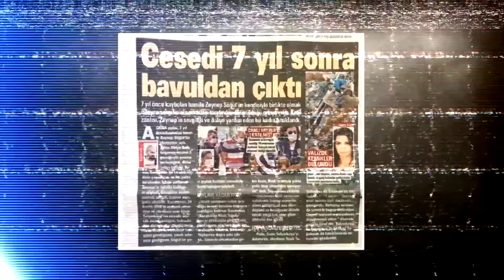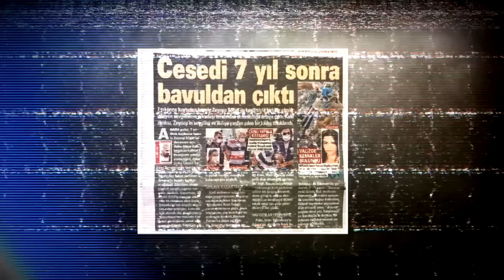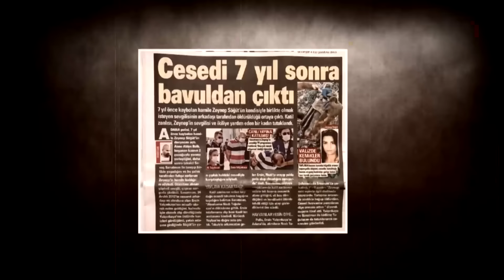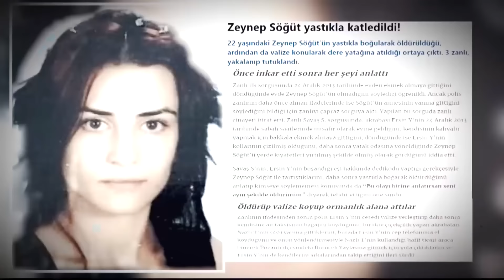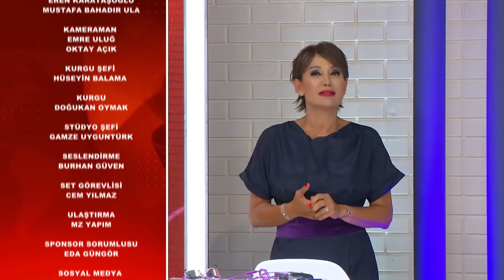Gerçeğin Peşinde 187. Bölüm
Zeynep Söğüt dosyasının akılalmaz detayları ne? 5 yıldır haber alınamayan Tuğba Düldül'ün kaybında ağabeyi Muhittin'in rolü ne? Hasan dedeyi, evlilik vaadiyle kimler nasıl dolandırdı? Hepsi Gerçeğin Peşinde'de!